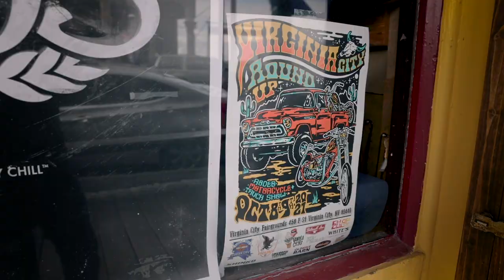Choppers Magazine's Virginia City Round Up 2021 - Rodeo and Motorcycle Show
In the mountains south of Reno and just a 45 min ride east of Lake Tahoe lies a ghost town called Virginia City, Nevada. With the crisp cool mountain air in your lungs and the 1800's scenery surrounding your every step. Virginia City is a step back in time. It also is home to Choppers Magazine's Virginia City Round Up. An amazing concept of combining a chopper, truck and FXR show with a real life rodeo that anyone can participate in.

Ride a motorcycle in, ride a 2000 pound bull during and then maybe ride in an ambulance or your bike to the bar afterwards. HA! Taking a motorcycle show and adding a different element like a rodeo was a total breath of fresh air. Who doesn't want to be a cowboy? With choppers and FXR's everywhere, wild horses roaming the dirt roads, cowboys, whiskey, and so much more. So sit back and take in a whole lot of awesomeness. We promise you are going to want to go next year, so make sure to find your local cowboy store and get your boots and hat ready. Come try and win a belt buckle next year if you dare.